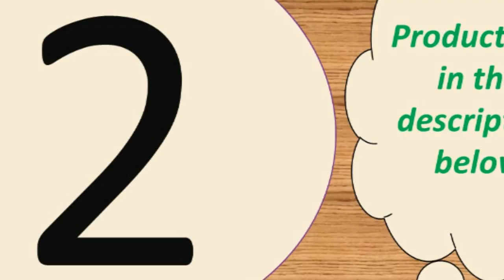Top 5 best car interior accessories under 50$ 2018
Today i will show You-  Top 5 best car interior accessories under 50$  2018

1--M3 Plus Smart Band Bluetooth Sports Fitness Tracker

4--Color Screen C1S Smart Bracelet Waterproof Heart Rate Monitor

5--Q6S Smart Bracelet Colors 3D dynamic Blood Pressure Heart Rate Monitor

MORVIDEO

Description:

- IP67 Waterproof
- Charging voltage 5V Current 1A-2.1A Charging time 2 hours-
- About standby time 7-15 days
- All-day activity tracking: steps, calories burned, mileage, and heart rate.
- Smart reminder:call reminder, messaging push, sedentary reminder.
- More features: phone search, remote camera shoot.
- Continuous heart rate monitor:Continuous, automatic heart rate tracking right on your wrist per second.
- 0.96" TFT color touch screen:HD screen, easy to read all fitness data.
- Customizable clock faces
- Bluetooth 4.0, compatible with Android 4.4 and above system, ios 8.0 and above system.
- Bracelet push support language: English, Russian, German, French, Simplified Chinese, Traditional Chinese, Portuguese, Spanish.
- APP support language: English, Russian, German, French, Simplified Chinese, Traditional Chinese, Portuguese, Spanish, Dutch.